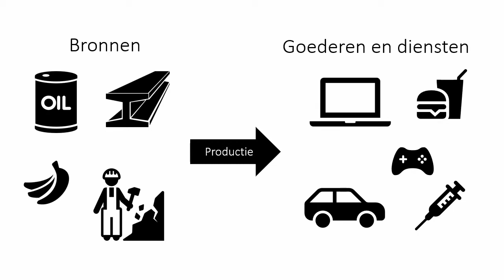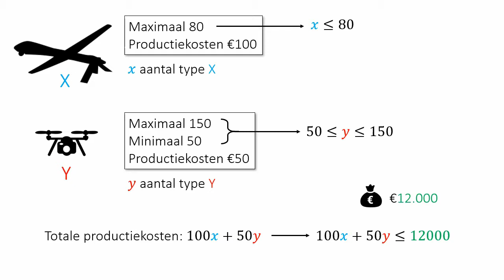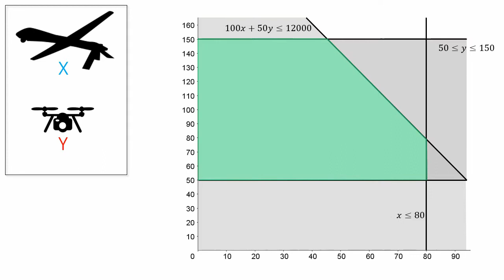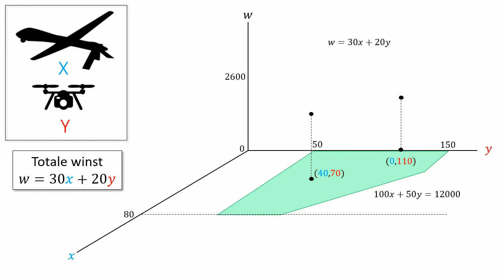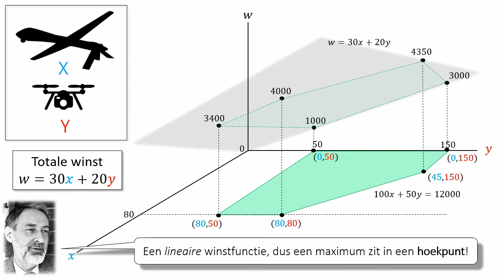Lineair programmeren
Wat is lineair programmeren?  Hoe doe je dat? En waar is het goed voor? Een introductie n.a.v. de nobelprijs voor de economie

Gemaakt door Rogier Bos